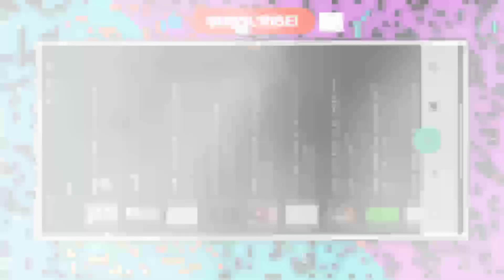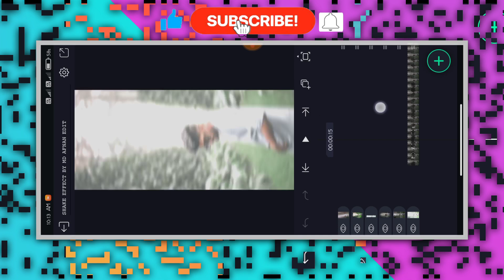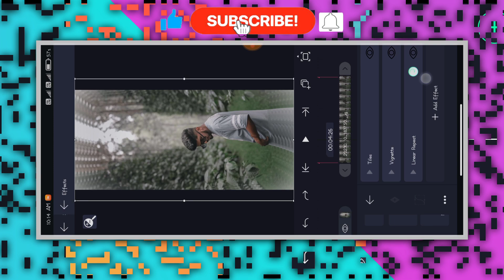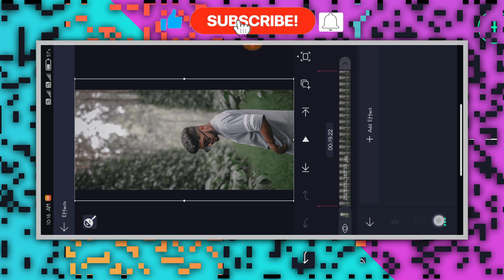NEW TRENDING BOY'S ATTITUDE VIDEO EDITING KANNADA IN ALIGHT MOTION NEW VIDEO EDITING alightmotion..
❤️ಧನ್ಯವಾದಗಳು❤️

(Thankyou)